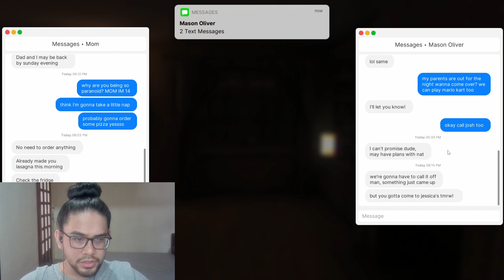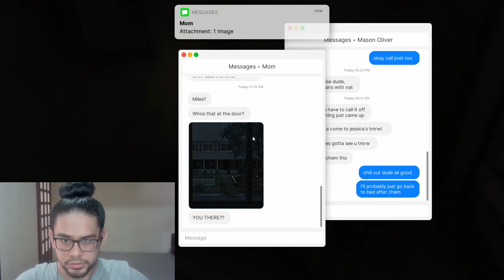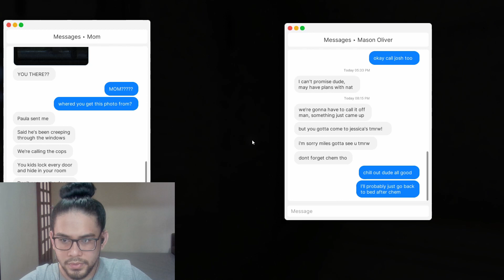Home Alone Jumpscare - Fears to Fathom Indonesia #1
Fears to Fathom Episode 1 atau bisa dibilang Fears to Fathom Home Alone
ceritanya karakter utama kita ini ketinggalan sama keluarganya buat liburan, akhirnya dia dirumah sendirian tetapi ada sesuatu yang ingin menghampirinya yaitu. . .

Jika kalian ada request game dengan challange atau hukuman bisa banget ni, gua tunggu tantangan dari kalian!

Fears to Fathom Indonesia
Fears to Fathom Gameplay
Fears to Fathom Home Alone All Ending
Fears to Fathom Jumpscare